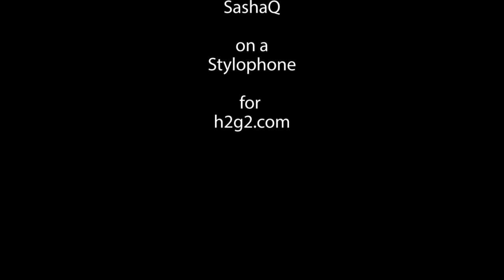Wooden Heart - Stylophone Version